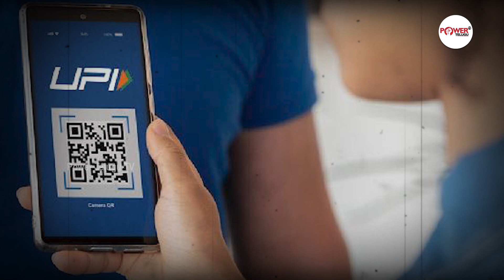దీనికి సమాధానం చెప్పు జగన్ రెడ్డి | Why YS Jagan Changed Liquor Policy? | Liquor Ban | Chandrababu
Watch Here : దీనికి సమాధానం చెప్పు జగన్ రెడ్డి | Why YS Jagan Changed Liquor Policy? | Liquor Ban | Chandrababu

Power Telugu Tv is an official YouTube Channel that will constantly keep you updated with the latest breaking news, trending topics ,exclusive Interviews and other social media viral news exclusively on Power Telugu Tv Channel. Power Telugu Tv   is stepping ahead of other brands on YouTube with its variety of unique content delivering strategies, including interviews in  political backdrop. Power Telugu Tv  is now all set to enlighten and entertain its viewers with exclusives  interviews and  celebrity interviews. Power Telugu Tv  is always at the forefront in providing its users with a variety of content through interview which will be taken by produced by experienced and content-driven.